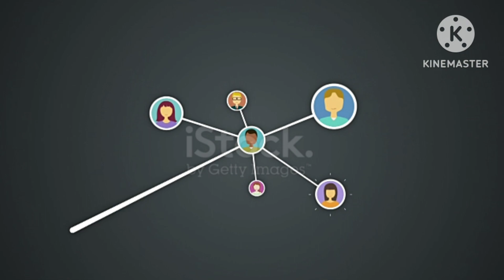RCB's Last Chance: Do or Die for Playoff Qualification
Join us as we break down the high stakes match for RCB as they fight for their last chance to qualify for the playoffs. Watch as we analyze their performance, discuss key players, and debate the strategies they need to secure a spot in the playoffs. Don't miss out on this do or die showdown!

RCB, Royal Challengers Bangalore, IPL 2021, Playoff Qualification, Cricket, T20, Do or Die, Last Chance, Match highlights, Cricket analysis